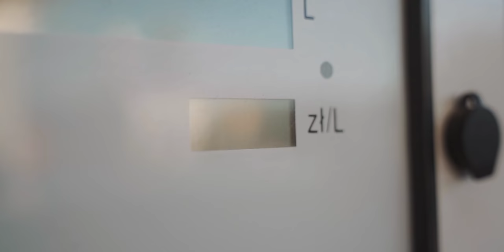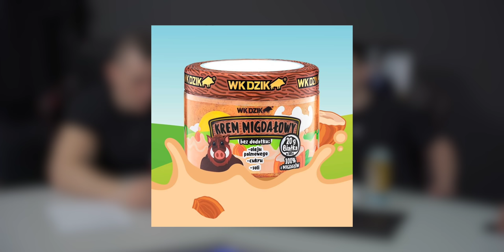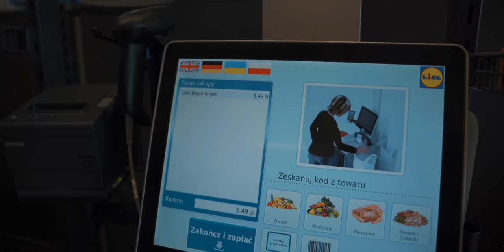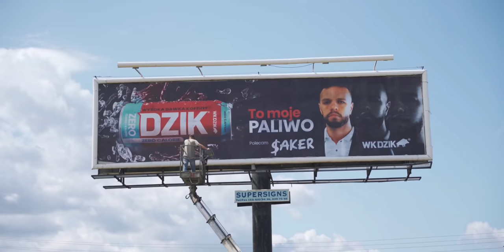ILE ZAROBILIŚMY W 2021?